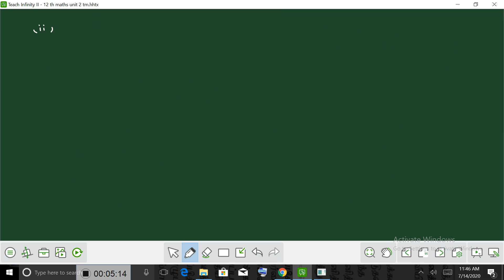12 th maths example 2.31